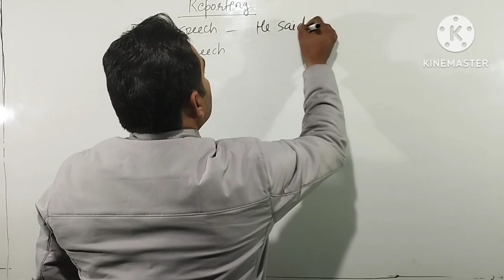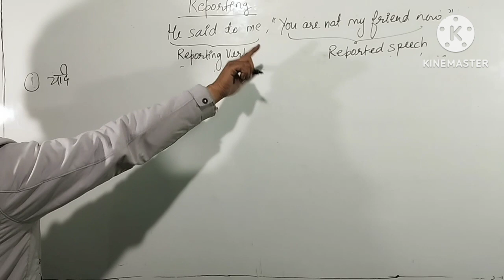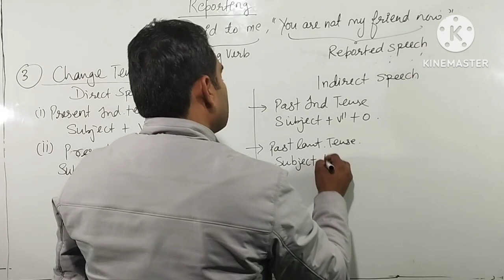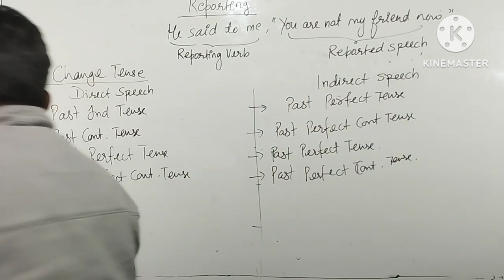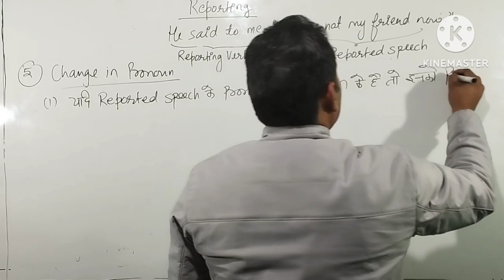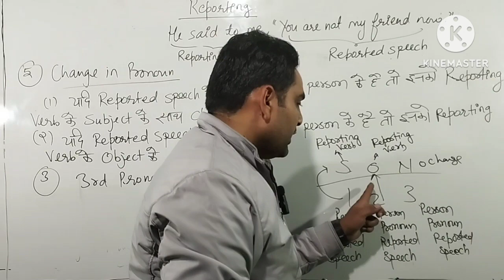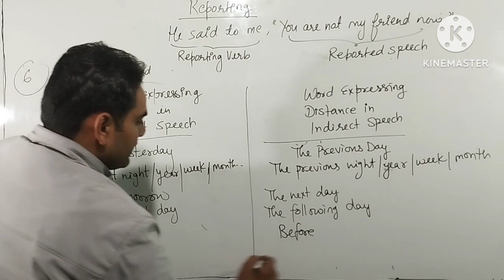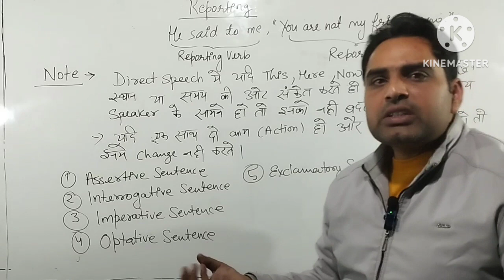Direct and indirect speech l Direct se indirect banana,Narration in English grammar,Reported speech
Direct and indirect speech l  Direct se indirect banane ke niyam l narration in english grammar l  Reported speech

EDUQUESTPRO... ek perfect shuruaat

Your queries-

Direct and indirect speech l Direct se indirect banane ke niyam l narration in english grammar l
Reported speech

reported speech malayalam
reported speech class 12
narration practice exercises
reported speech class 10 pw
reported speech class 10 malayalam
reported speech class 10 in tamil
reported speech class 10 | vedantu
reported speech class 10 edumantra
reported speech class 11
reported speech
reported speech class 10
reported speech class 9
reported speech class 10 term 2
reported speech by dear sir
narration class 12
narration interrogative sentence
direct and indirect speech in tamil
direct and indirect speech class 8
narration practice exercises
direct and indirect speech dear sir
direct and indirect speech in english
grammar
grammar class 10
grammar class 12
grammar class 9
grammar class 8
grammar in tamil
grammar in telugu
grammar class 11
grammar in kannada
direct and indirect speech
grammar
direct and indirect speech class 10
direct and indirect speech by dear sir
direct and indirect speech in telugu

Eduquestpro  by Sunil Sir